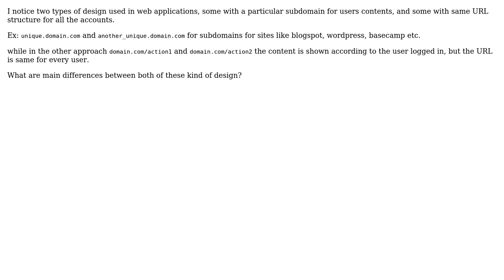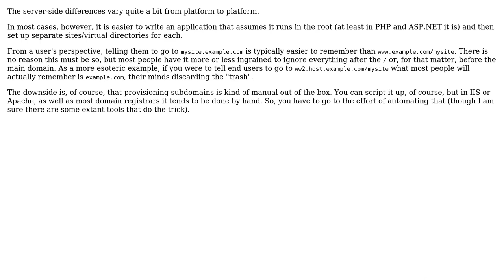What are the advantages and disadvantages of having a subdomain for each user account?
Software Engineering: What are the advantages and disadvantages of having a subdomain for each user account?

With thanks & praise to God, and with thanks to the many people who have made this project possible! | Content (except music & images) licensed under CC BY-SA | Music | Images & others | With thanks to user Sathish Manohar user Michael and the Stack Exchange Network Trademarks are property of their respective owners. You are responsible for your own actions.